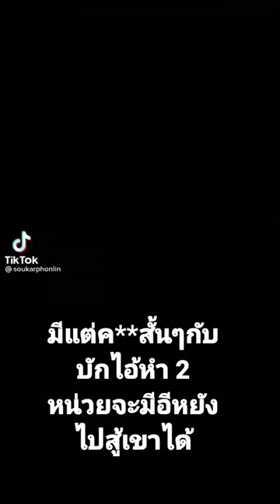บักไอ้หำ 2 หน่วย